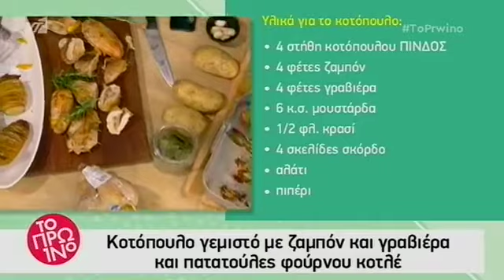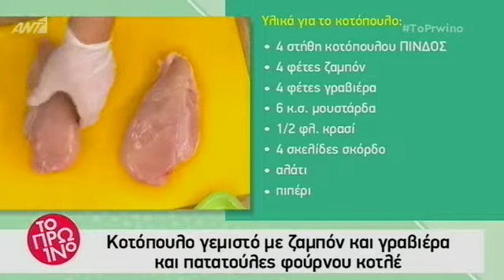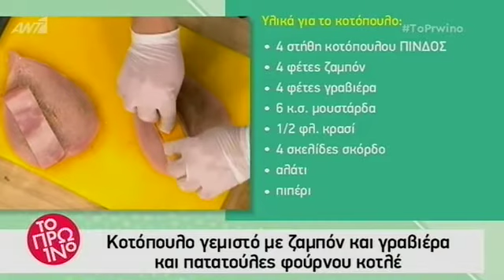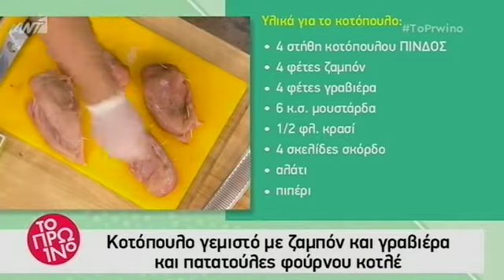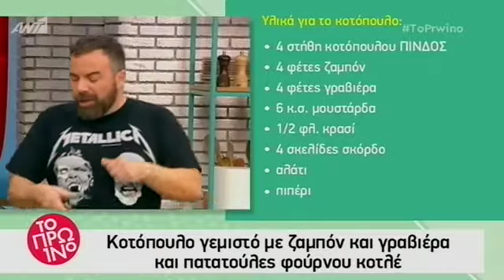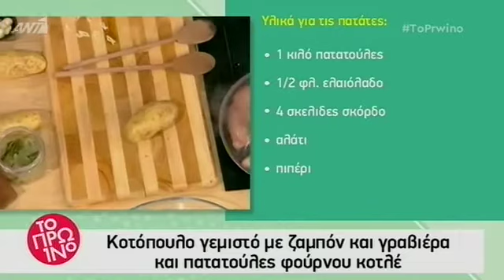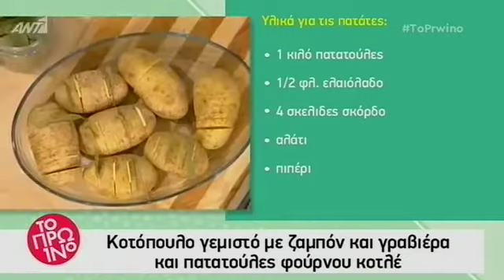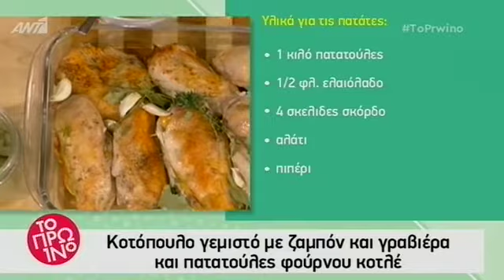Βασίλης Καλλίδης: Κοτόπουλο Πίνδος γεμιστό με ζαμπόν και γραβιέρα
Ο Βασίλης Καλλίδης ετοίμασε μια πολύ ωραία συνταγή για γεμιστό κοτόπουλο Πίνδος με ζαμπόν και γραβιέρα και πατατούλες φούρνου κοτλέ στο Πρω1νό του ANT1 με την Φαίη Σκορδά στις 5-2-2018.